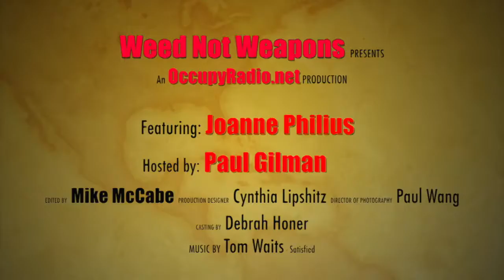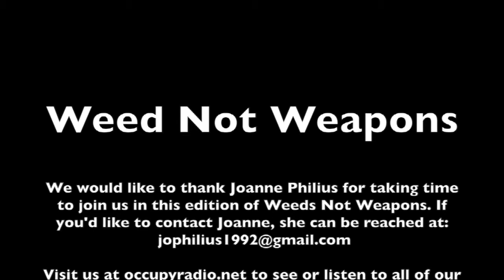Weed Not Weapons Show #2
Paul Gilman, interviews Joanne Philius from Women's Alliance NY Chapter about her entrance into the political scene of marijuana.